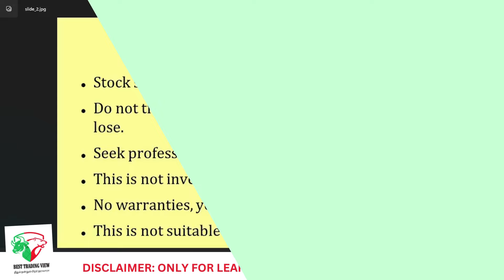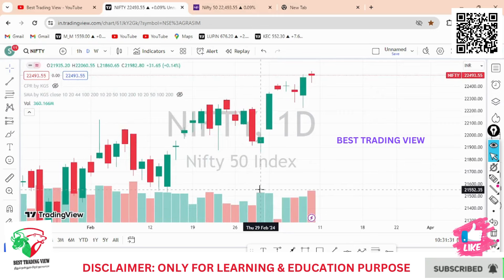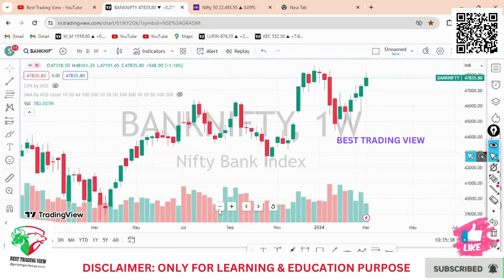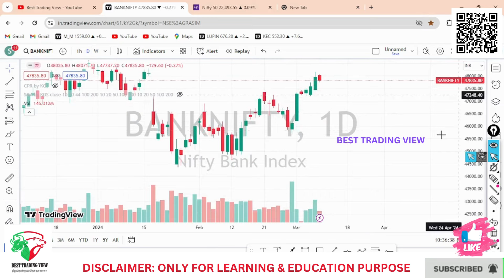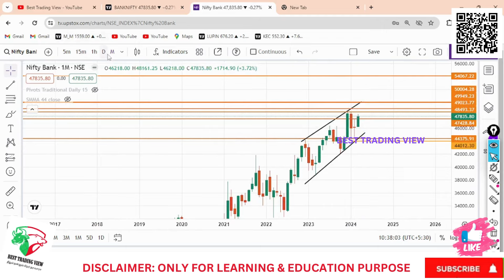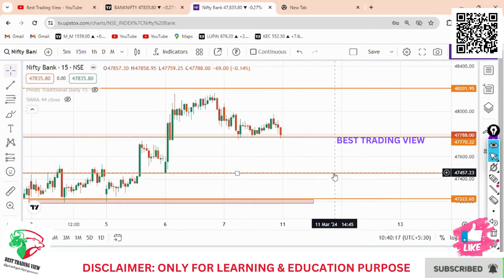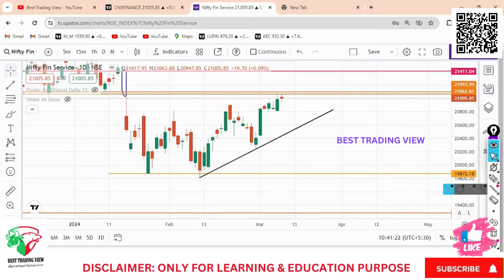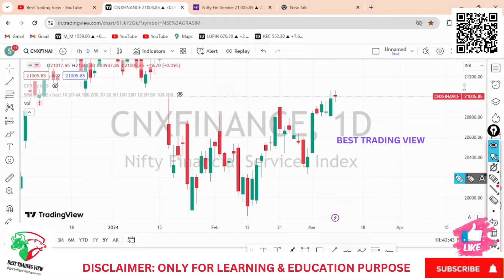NIFTY PREDICTION FOR MONDAY 11/03/2024|BANKNIFTY & FINNIFTY SUPPORT & RESISTANCE LEVELS|INTRADAY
The Psychology of Money Book by Morgan Housel in Tamil
ONLINE COURSE
Course fee : 1500 only
1.Types of candle
2.Patterns
3.TreNdline drawing method
4.Swing trading detail
All detail only In Tamil
2 week sunday only
Time 5:30pm to 7.00pm